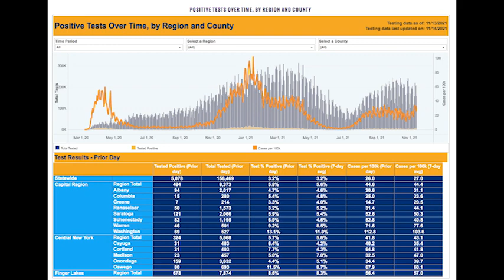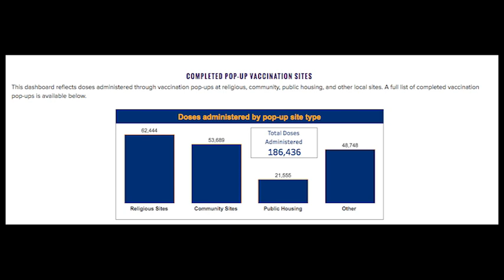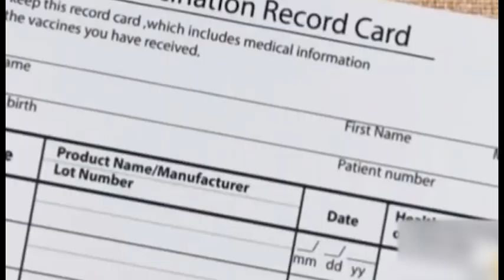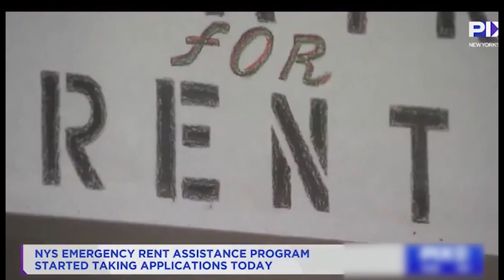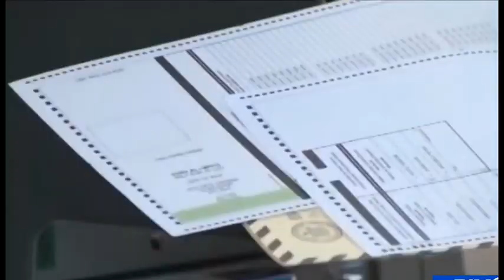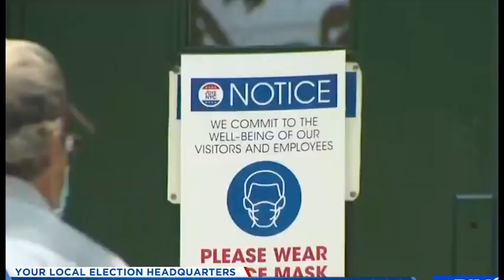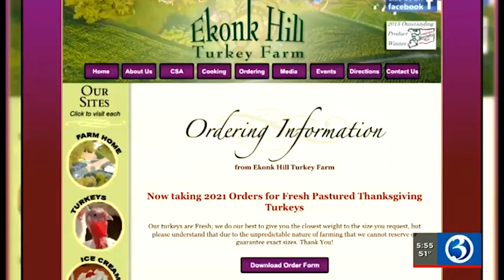GORODSIE NOVOSTI 2021 11 15